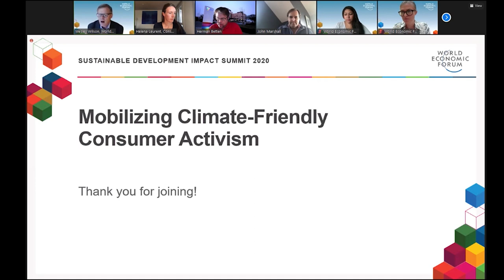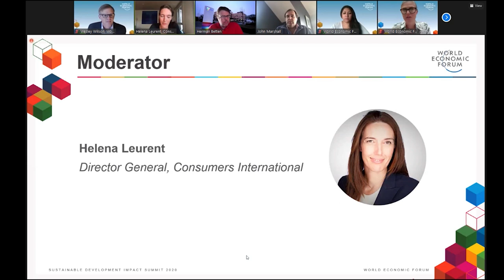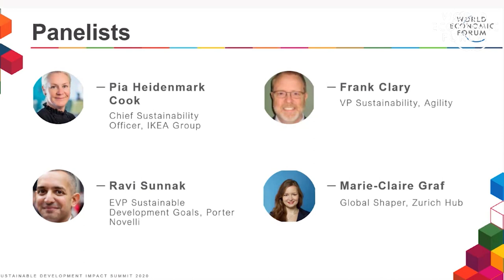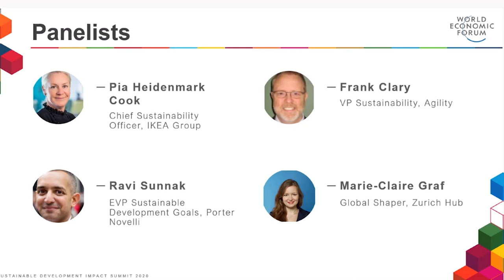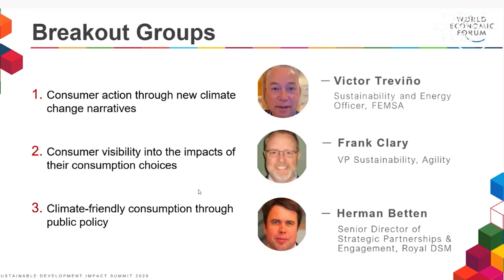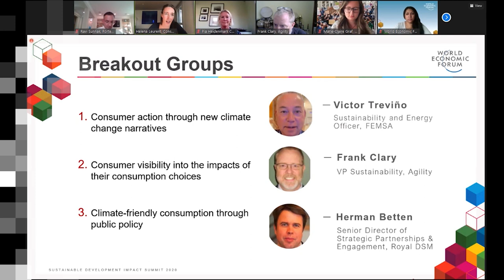Mobilizing Climate-Friendly Consumer Activism | Sustainable Development Summit 2020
How can business and government enable citizens to make climate-friendly consumption choices and advocate for change?

Discover and debate how to scale up:
1. Consumer action through new climate change narratives
2. Consumer visibility into the impacts of their consumption choices
3. Climate-friendly consumption through public policy

Speakers: Pia Heidenmark Cook, John Marshall, Helena Leurent, Ravi Sunnak, Marie-Claire Graf, Victor Treviño, Ezgi Barcenas, Francis Bouchard, Sheila Remes, Renard Siew, Frank Clary, Herman Betten, Robyn Seetal